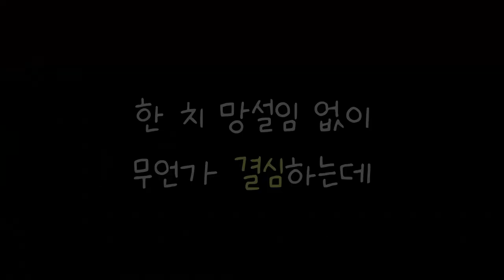암 투병 중인 딸을 위해 망설임 없이 삭발하는 엄마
5개월 전 혈액암 확진을 받은 딸... 묵묵히 항암화학요법을 견디다 매일 아침 듬성듬성 빠지는 머리카락에 결국 삭발을 했다. 한참 외모에 민감할 나이인 딸은 내색 안 하지만 그 누구보다 슬퍼하는 것을 아는 엄마는 한 치의 망설임도 없이 자신 또한 삭발을 결심한다. 그녀의 감동적인 사랑은 세상 모든 어머니를 대변하고 날 위해 눈물 흘려줄 사람 나만의 수호천사 영원한 내 편은 부모님뿐이라는 걸 깨닫게 한다...

감동과 재미 전하는 여우볕